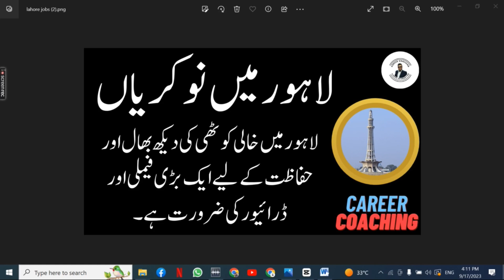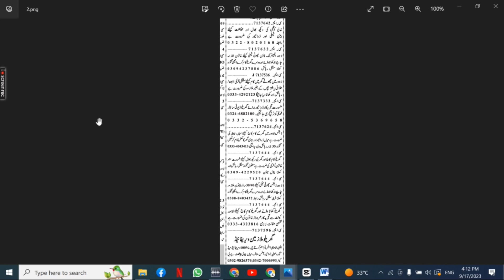Lahore Jobs September 17, 2023| Family Jobs | Chokidar Job| Security Job | Driver Job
Are you looking for private job opportunities in Lahore? Check out the latest job vacancies advertised in the Newspaper! We have various job categories to suit various skill sets and qualifications..

1. Lahore Cook Jobs
2. Lahore Security Guard Jobs
3. Lahore Retired Army Subedar Job
4. Lahore HR Officer Jobs
5. Lahore Accountant Jobs
6. Lahore Admin Officer Jobs
7. Lahore Video Grapher Jobs
8. Lahore Video Editor Jobs
9. Lahore Data Entry Operator Jobs
10. Lahore Graphic Designer Jobs
11. Lahore Web Developer Jobs
12. Lahore Computer Hardware Technician Jobs
13. Lahore Rider Jobs
14.  Lahore General Duty Assistant Jobs
15. Lahore Office Boy Jobs
16. Lahore Accountant Jobs
17. Lahore Office Boy Jobs
18. Lahore House Servant Jobs
19. Lahore Chowkidar Jobs
20. Lahore Lady Secretary Jobs
21. Lahore Site Supervisor Jobs
22. Lahore Machine Operator Jobs
23. Lahore Computer Operator
24. Lahore Bike Rider Jobs
25. Lahore Civil Contractor Jobs
26. Lahore Foreman Jobs
27. Lahore Cashier Jobs
28. Lahore Office Assistant Jobs
29. Lahore Graphics Designer Jobs
30. Lahore Sale Girls Jobs
31. Lahore Technical Assistant Jobs
32. Lahore Sales Executive Jobs
33. Lahore Physics Teacher Jobs
34. Lahore Maths Teachers Jobs
35. Lahore Chemistry Teachers Jobs
36. Lahore Biology Teachers Jobs
37. Lahore Urdu Teachers Jobs
38. Lahore English Teacher Jobs
39. Lahore Pak Studies Teacher Jobs
40. Lahore Computer Teacher Jobs
41. Lahore Receptionist Jobs
42. Lahore Engineer Jobs
43. Lahore Order Taker Jobs
44. Lahore Social Media Jobs
45. Lahore Admin Jobs
46. Lahore Accounts Jobs
47. Lahore Call Centers Jobs
48. Lahore Real Estate Jobs
49. Lahore Security Guard Jobs
50. Lahore Manager Jobs
51. Lahore Office Boy Jobs
52. Lahore Technical Jobs
53. Lahore Electrician Jobs
54. Lahore Plumber Jobs
55. Lahore Tailor Jobs
56. Lahore Office Assistant Jobs
57. Lahore Delivery Job Jobs
58. Lahore Quality Supervisor Jobs
59. Lahore Jobs 2023
60. Lahore August 2023 Jobs
61. Lahore Jobs Today
62. Lahore Private Jobs
63. Lahore ma job
64. Lahore Call center Job
65. Lahore School Job
66. Lahore Driver jobs
67. Lahore Cook Jobs
68. Lahore  aya jobs
69. Lahore Teachers Jobs
70. Lahore Accountant Jobs
71. Lahore Sales Jobs
72. Lahore Marketing Jobs
73. Lahore Medical Jobs
74. Lahore Doctors Jobs
75. Lahore Computer Jobs
76. Lahore Clerk Jobs
77. Lahore Computer Operator Jobs
78. Lahore Security Guard Jobs